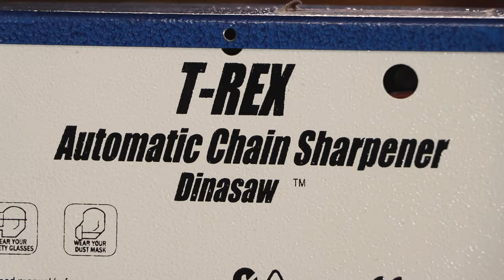The King of CHAINSAW SHARPENING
A review/demo of our Automatic Chainsaw Chain Sharpening Machine, The Dinasaw TREX! This one has been a long time coming.

HAPPY CUTTING! 🪵

🌳 GOOD STARTER TREE GEAR 🌲
beginner helmet
pro tree helmet
chainsaw chaps
good ax
climbing carabiner
LIFE SAVING THROWEIGHT
COM SYSTEM